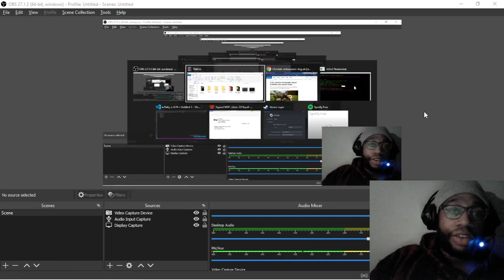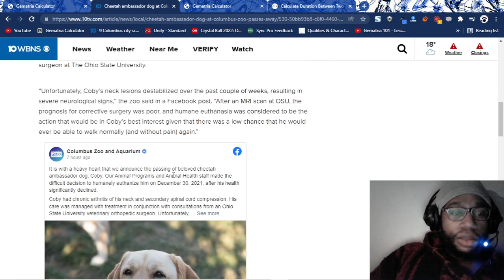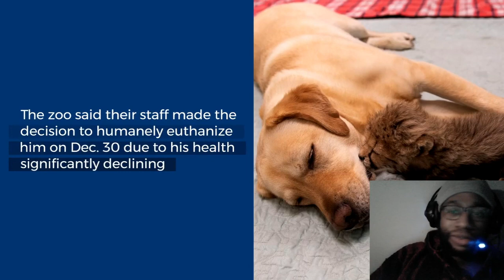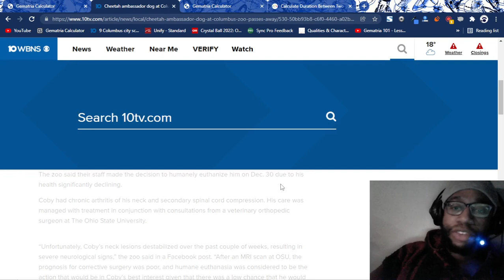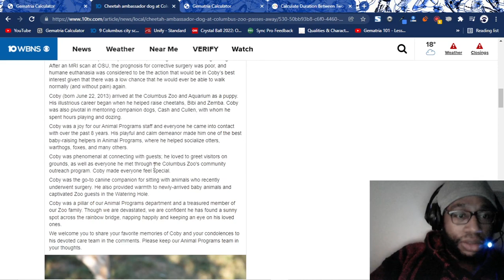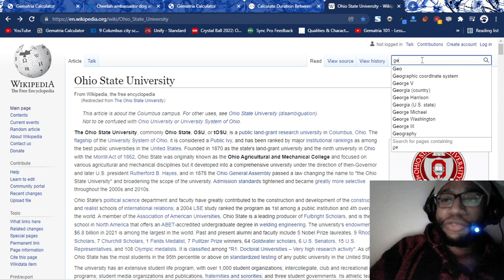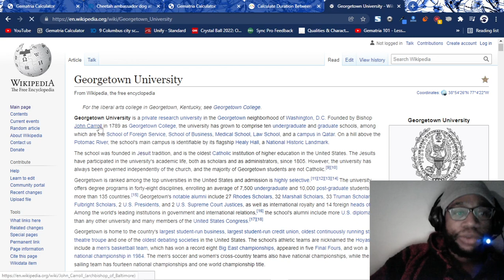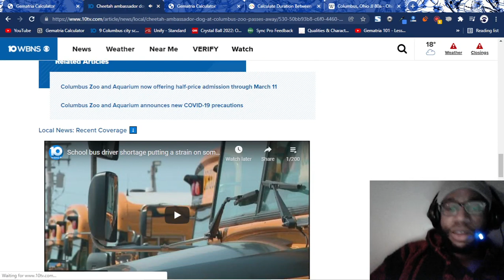Coby, cheetah ambassador dog at Columbus Zoo, SACRIFICED by the Society of Jesus who Own Ohio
This dog was sacrificed.